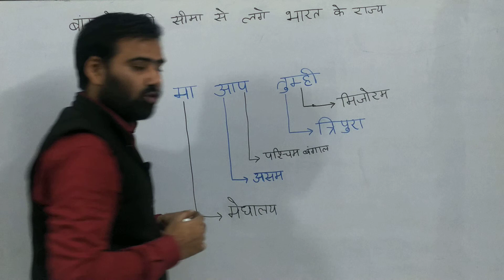Trick- बांग्लादेश की सीमा से लगे भारत के राज्य।